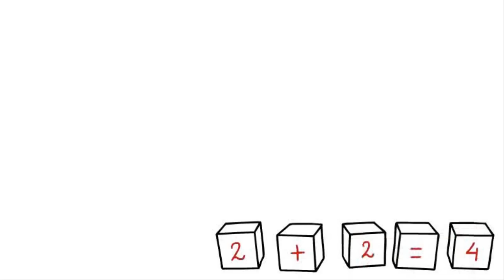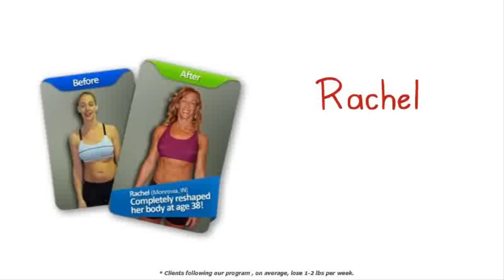Trying to Lose Weight? - Visit Fat Loss Factor Review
Losing weight has become a major priority for people nowadays. Because people are realizing how excess weight can possibly threaten their health as well as appearance, people are trying to find all possible ways to shed off the extra pounds.

But the process, as tedious as it may seem, need not be a very difficult affair. By following these simple steps, you'll find out that the way to lose weight need not be a super-difficult affair.